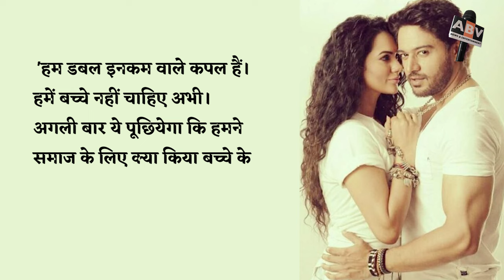शादी के 8 साल बाद बच्चे की प्लानिंग पर गौरव खन्ना ने कहा - मैं रियल लाइफ में भी अनुज के जैसे…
Gaurav Khanna Has Been Married For 8 Years, On Planning Child He Said - I Am Like Anuj In Real Life